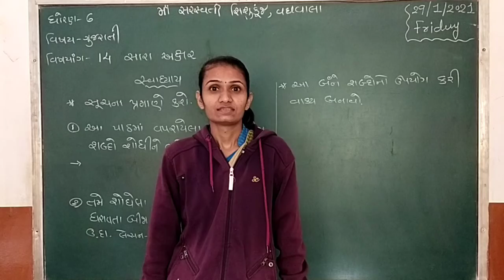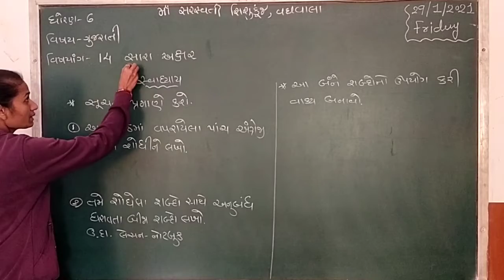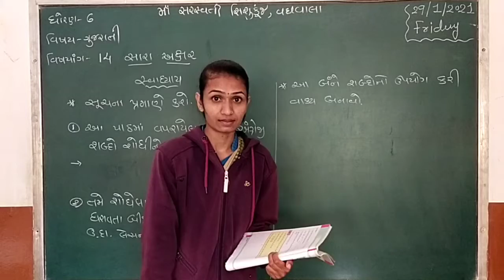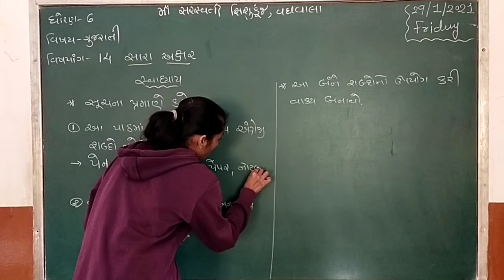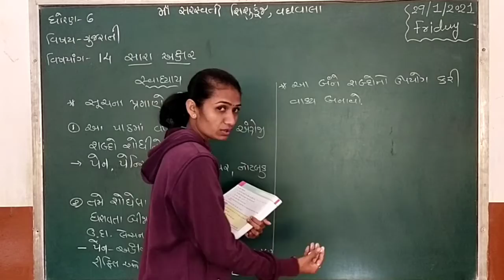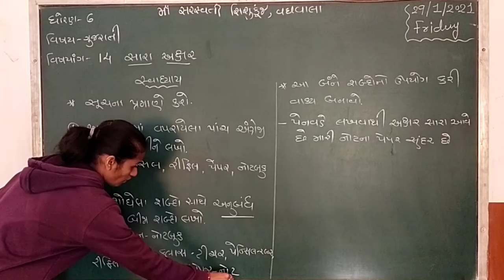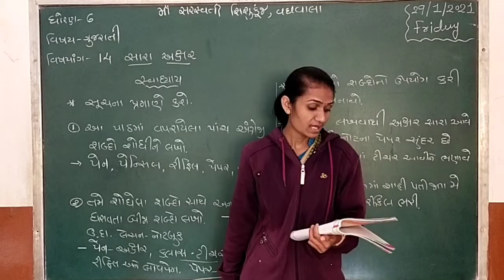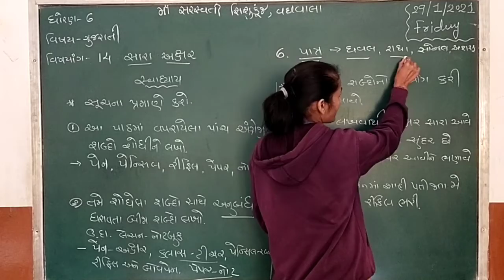Std 6 Gujarati